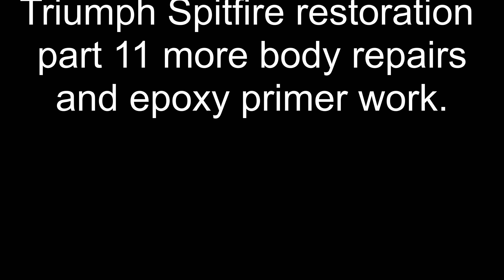Spitfire Video11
Doors